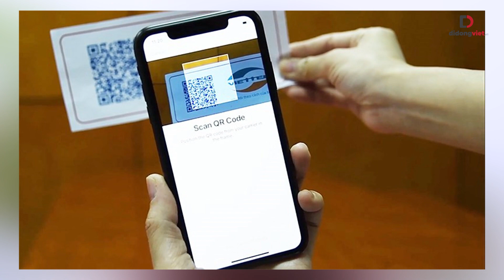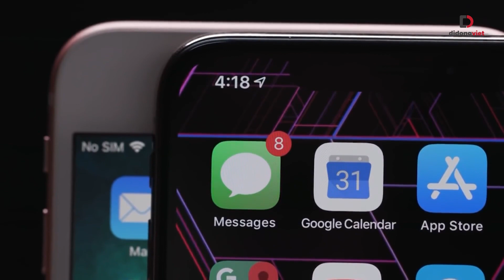eSim là gì? Vì sao nên sử dụng eSim trên iPhone 12